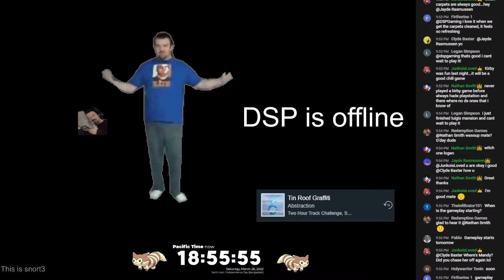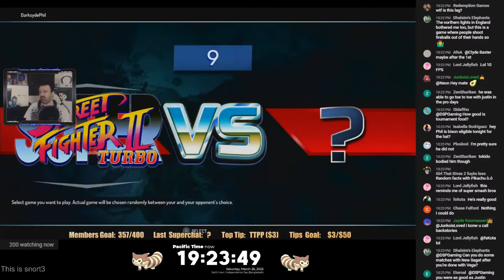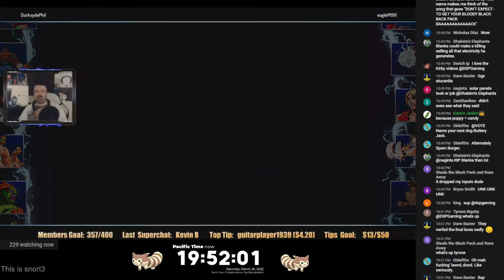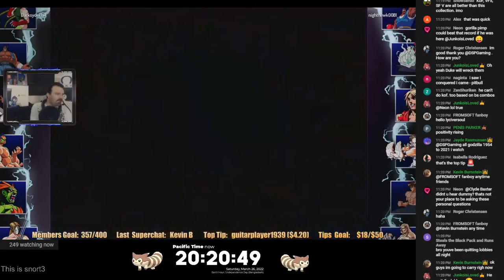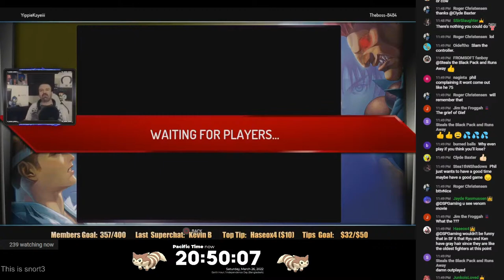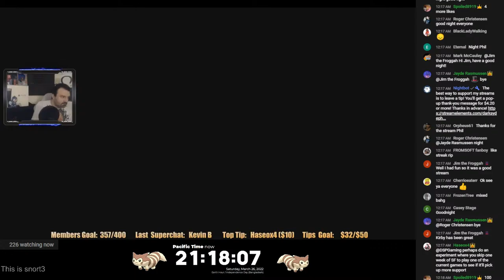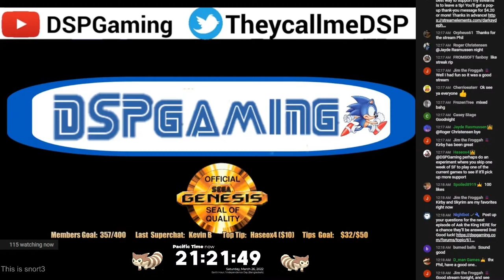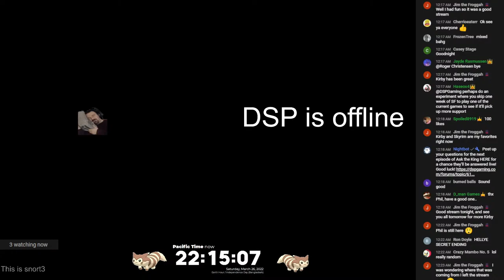March 26 minor Stream - Lhag Schreem